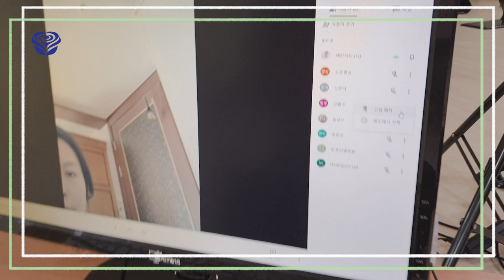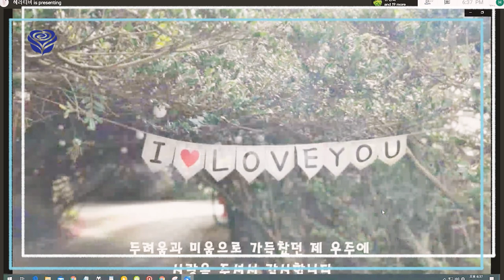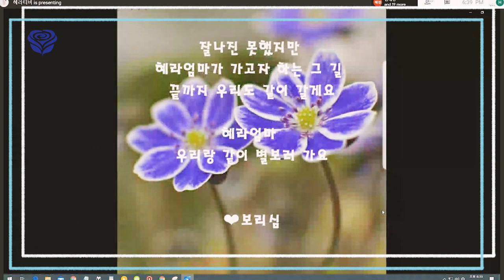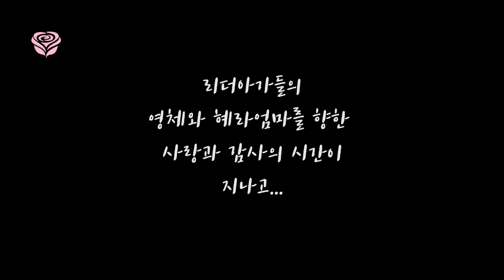✨영체마을 랜선 워크샵 ✨(feat.지역리더)